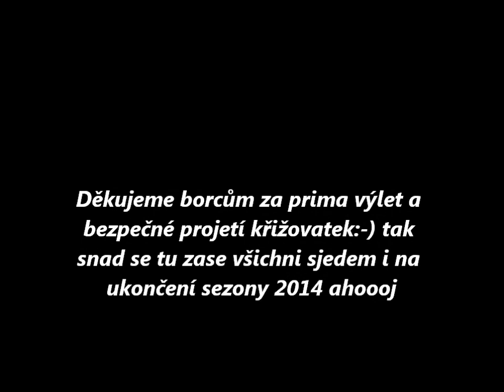ZAHÁJENÍ SEZONY 2014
Tak začínáme novou sezonu 2014,přejem mnoho kilometrů bez nehod a vždy bezpečný návrat domů:-)